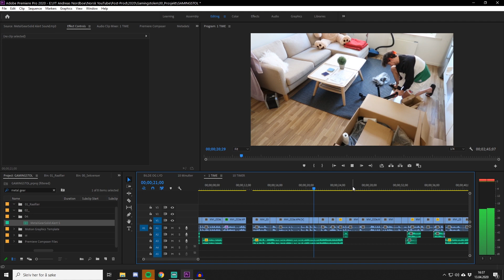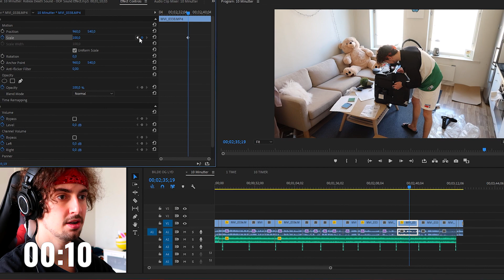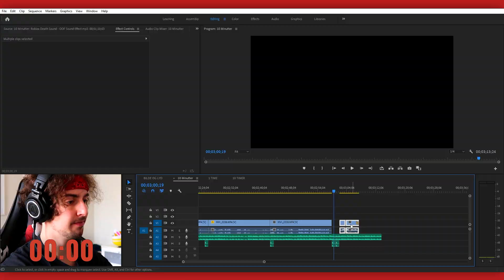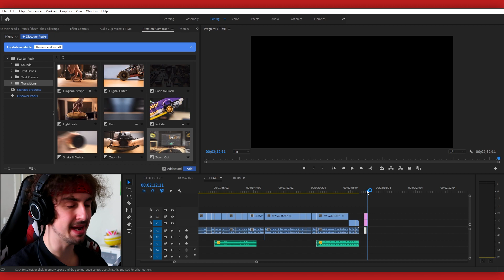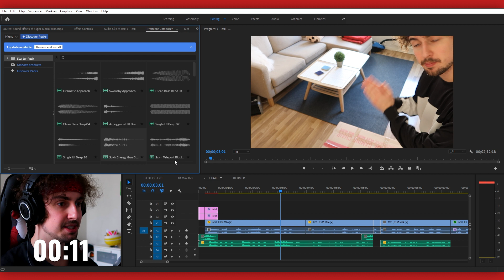Klipper YouTube-video på 10 MINUTTER, 1 TIME og 10 TIMER! (Krise)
Redigerer den samme YouTube-videoen 3 ganger. Først på 10 minutter, så 1 time og til slutt i 10 timer! Hvor drastisk blir kvalitetsforskjellen mellom hver individuelle klipp? Finn ut!